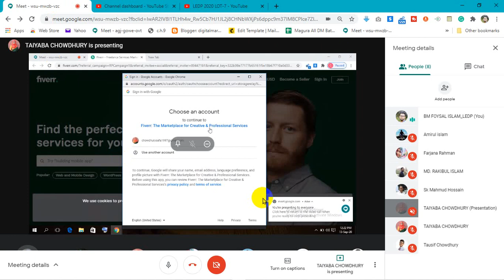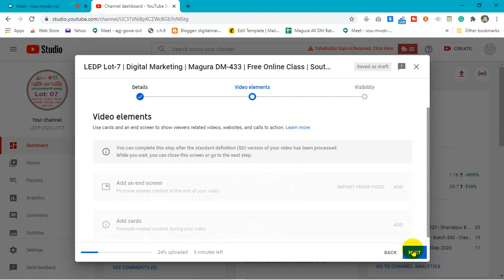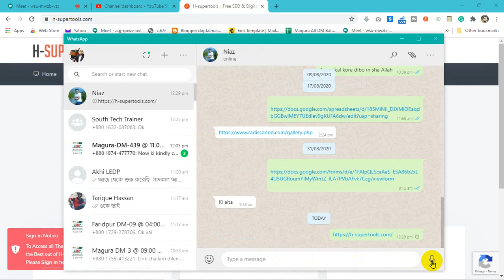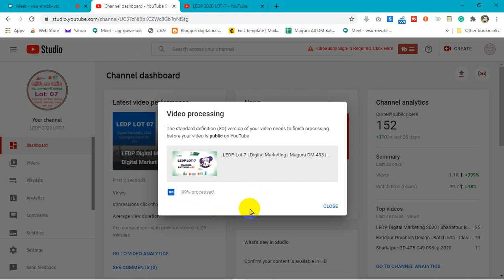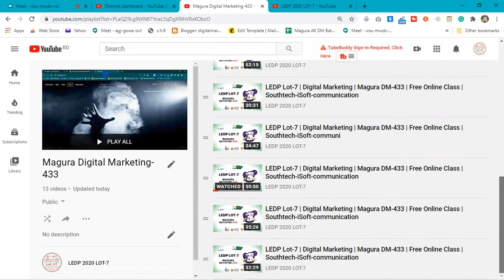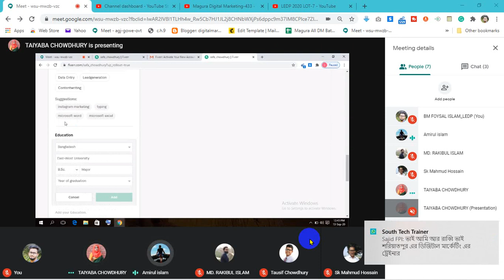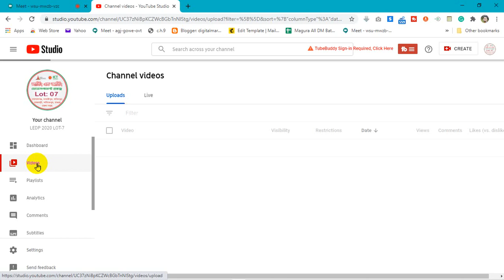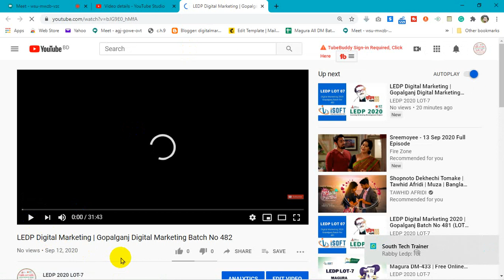Day-34 | LEDP Lot-7 | Digital Marketing | Magura DM-434 | Free Class | Southtech-iSoft-communication